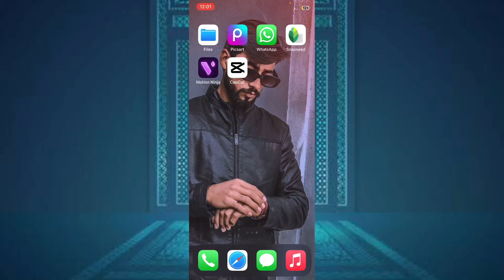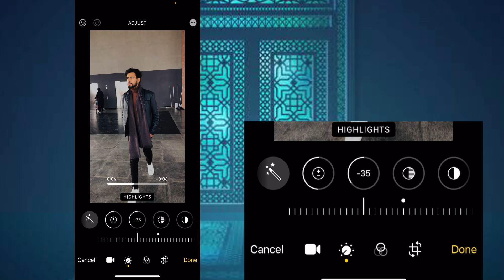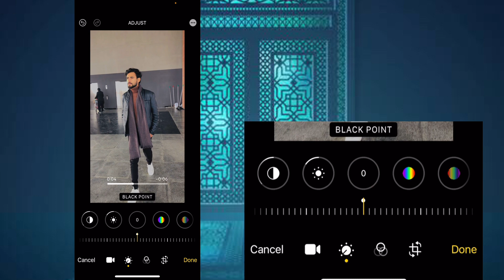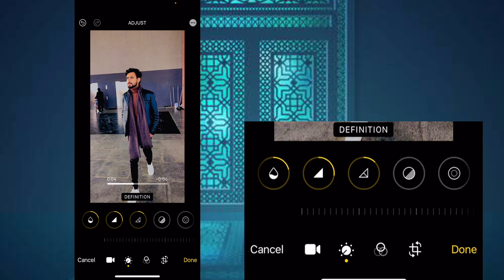iphone Video Color Grading 2024🔥|iphone editing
In this video, I'll be showcasing some amazing editing techniques using IPHONE Watch as I share step-by-step tutorials, creative editing hacks, and professional tips to help you create stunning  Photos and videos.

Iphone 6s video editing
Iphone X video editing
Iphone xs video editing